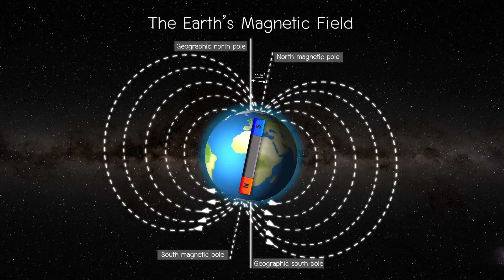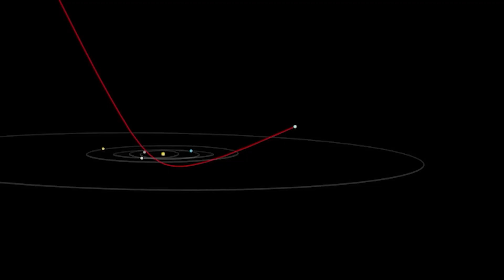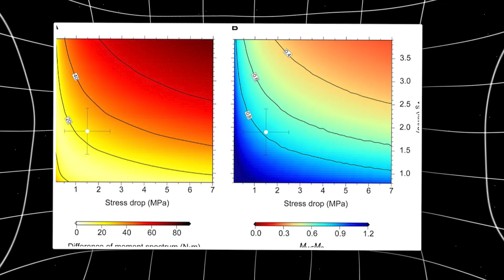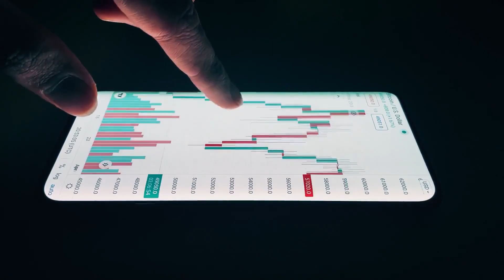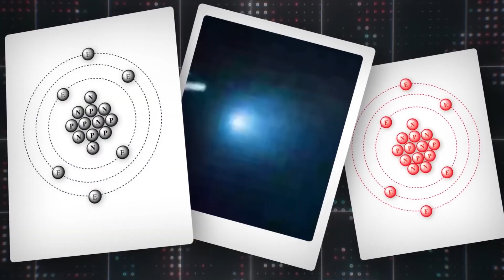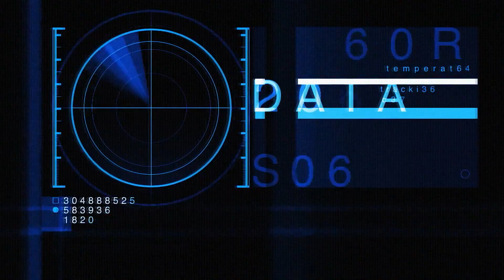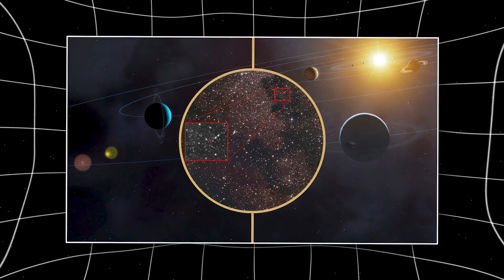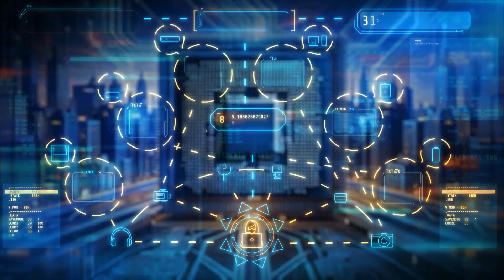NASA ON ALERT: Harvard/NASA Say 3I/ATLAS May Strike Mars — New Numbers Stun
NASA and Harvard scientists have just released shocking new data about the mysterious interstellar object 3I/ATLAS — and the numbers suggest it may be on a potential collision course with Mars.

For months, astronomers have tracked its strange path, but now the latest calculations reveal something no one expected. Could this be the first interstellar impact in our solar system? And what does this mean for the Red Planet — and for us here on Earth?

In this video, we break down the new findings, explore the potential outcomes, and reveal why experts are so alarmed by this latest development.

Do you think 3I/ATLAS is just a natural object, or could it be something far more mysterious?